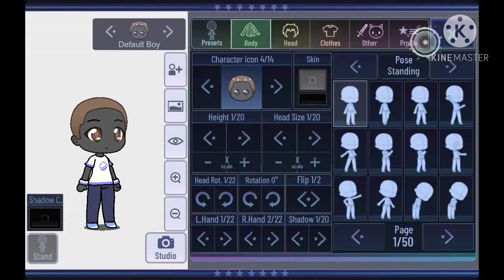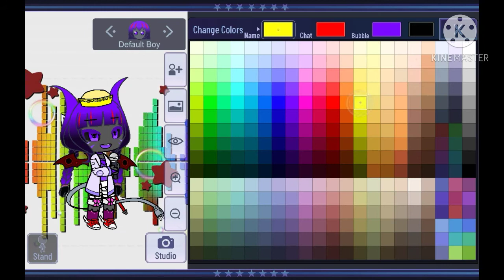Me making a new oc (for a future series!)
alright, so, yes I'm gonna do this series, just not for a while. Thanks a lot, school! Anyways, I have a TON of ideas for this! And if you are curious, this series is gonna basically involve Undertale, Fnaf, and my own ocs. There is gonna be a LOT of drama too! Oh yeah,  and this oc is a robot!